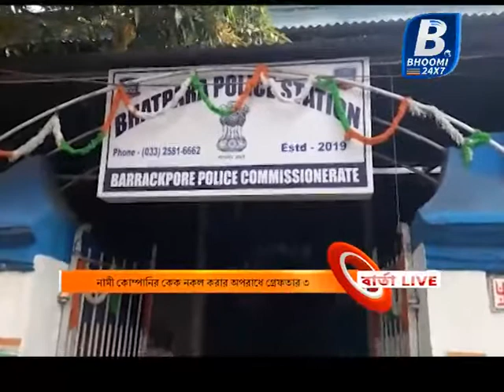নামী কোম্পানির কেক নকল করার অপরাধে গ্রেফতার ৩